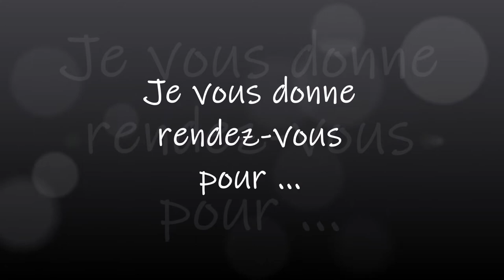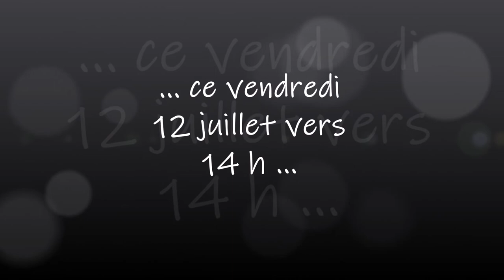Je vous donne rendez vous pour un live